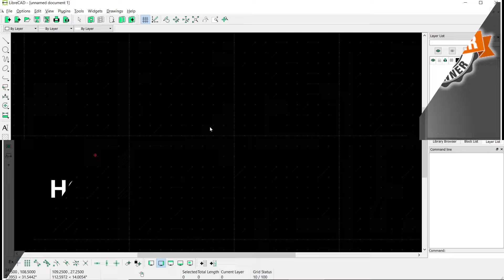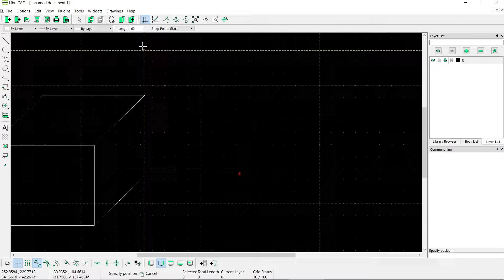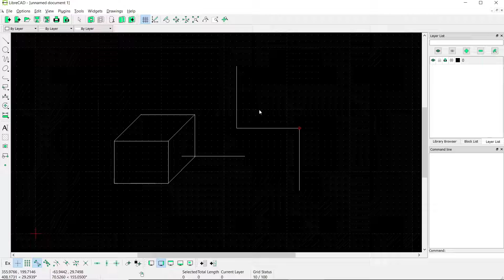LibreCAD How To Draw Line Tutorial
Learn librecad basic tutorial for beginner how to draw line with 4 options tools